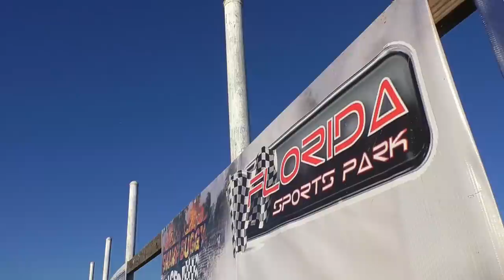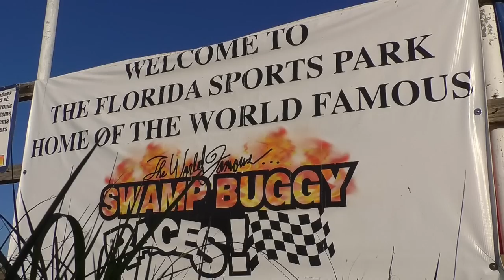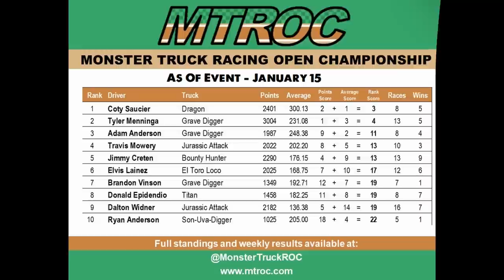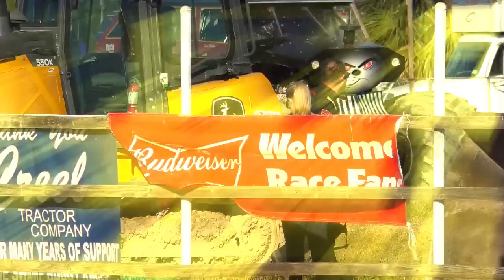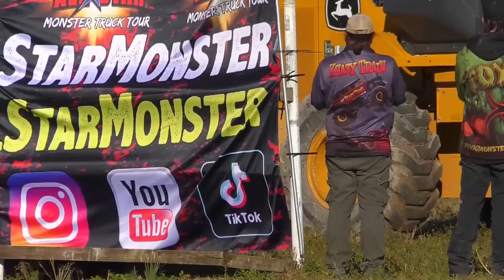2023 : GOIN' BIG IN NAPLES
Check out some of our great friends for more amazing in depth coverage and much more!!!
Pick up your copy of the most comprehensive  history of monster trucks ever committed to print.